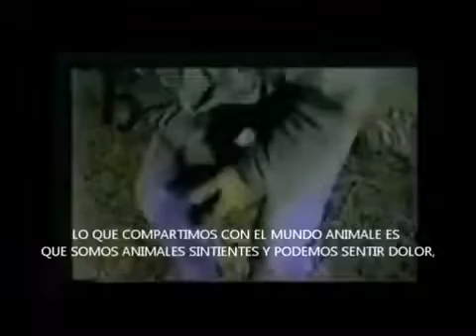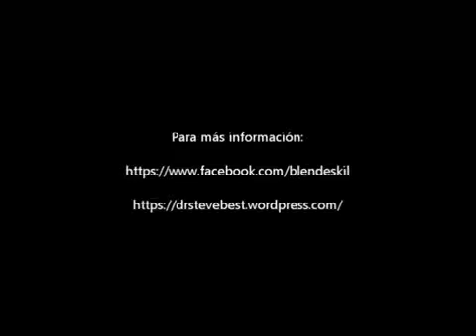La evolución moral y los derechos de los animales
El filósofo Steve Best denuncia el especismo y se muestra a favor de los derechos de los animales sintientes.